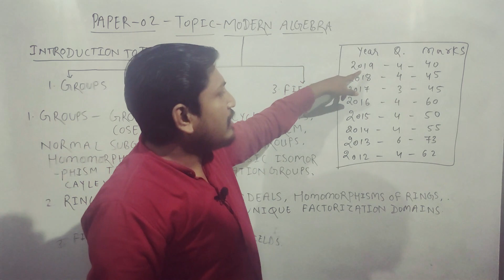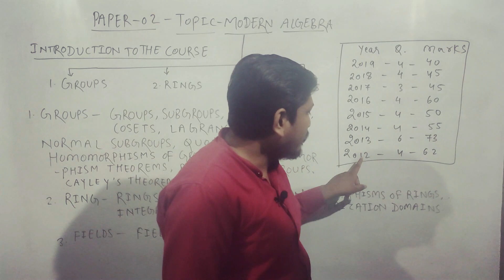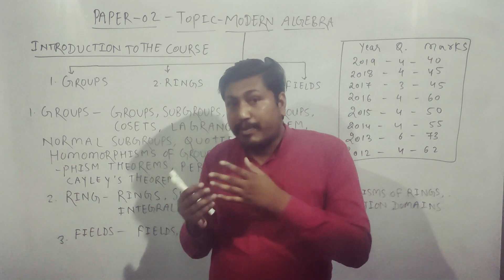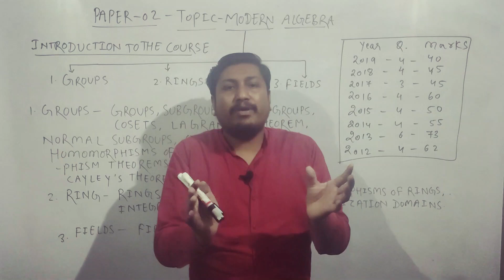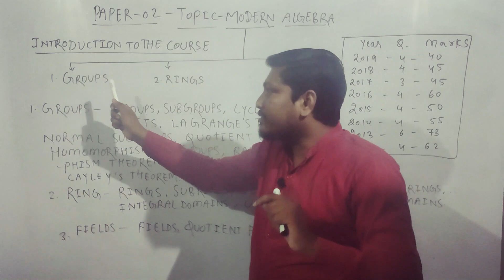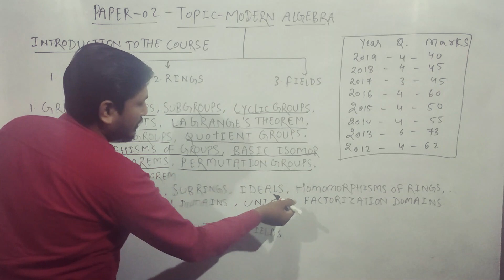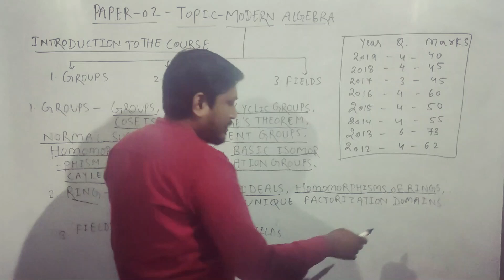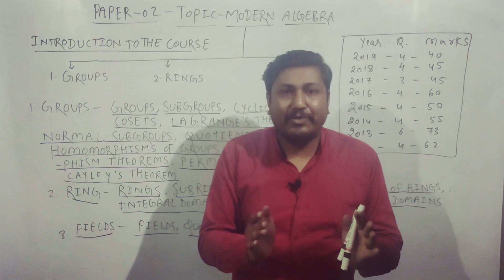| Modern algebra lectures|Introduction to the course | UPSC Mathematics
In this video , Introduction to the course is given. How to study abstract algebra (Modern algebra) . Important tips for understanding the concepts of modern algebra.
Also syllabus for the course is also mentioned.

YOU CAN ALSO JOIN OUR FACEBOOK PAGE-THE MENTORS CLASSES 1